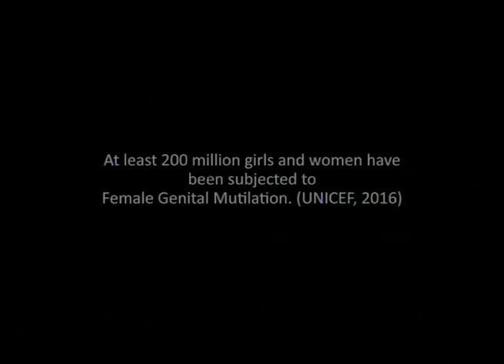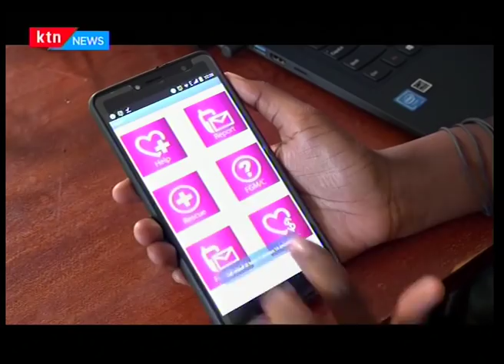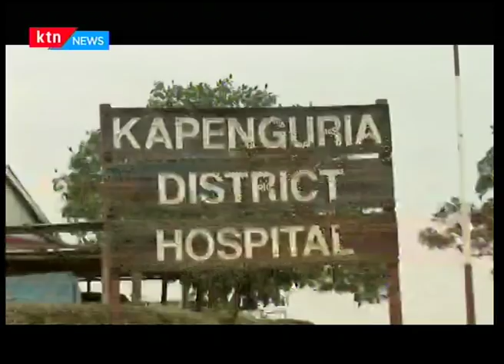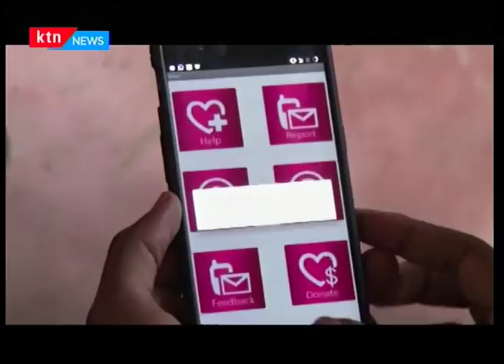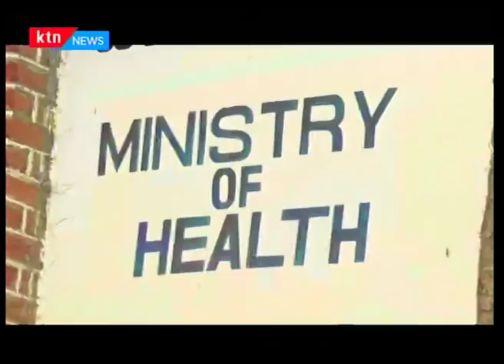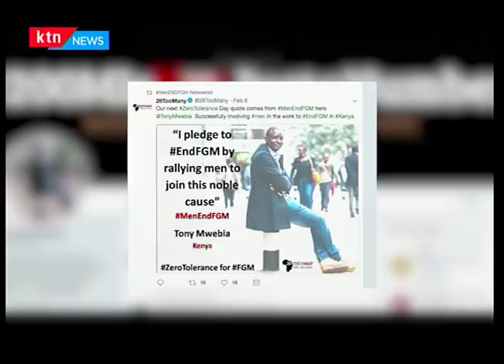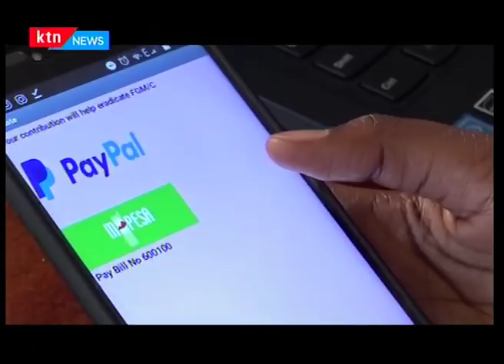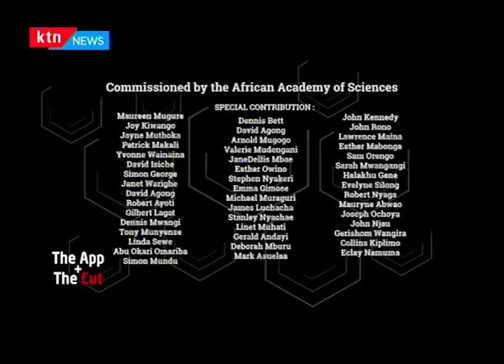The App + The Cut: A look into FGM in Kenya